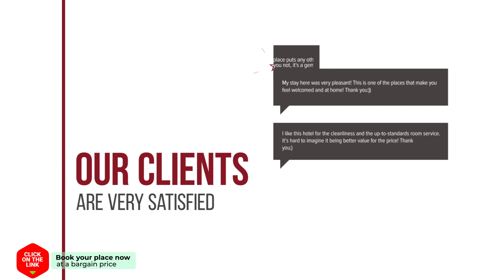De Gouden Spar hotel review | Hotels in Noordwijk | Netherlands Hotels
De Gouden Spar hotel video review. Hotels in Noordwijk, european 3 stars hotels.